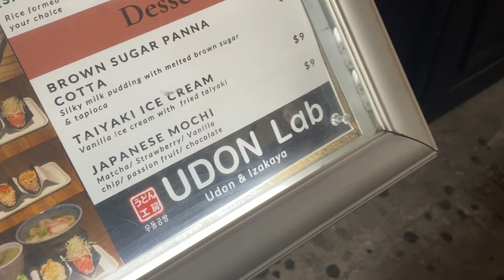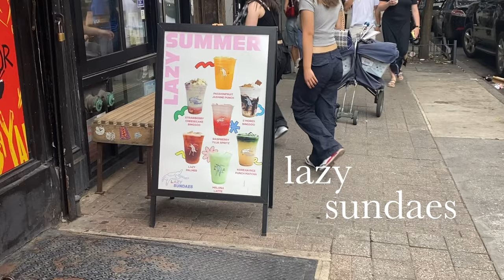a week in my life as an intern in new york city 🗽 soho, art museums, & summer thoughts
hi everyone!! welcome back :) it's been a minute but i've just wrapped up my summer internship in new york city and finally managed to get this vlog up 😅 it's been an interesting summer... i feel so lucky that i was able to have this job and experience the city but it was also a really difficult few months for some reason? i still haven't quite figured it out 🥲

i hope you get something out of it though & just know that it's okay if you're not always feeling amazing even when you think you "should" be. i've been feeling a lot better after resting at home for a couple of weeks 😊 and now i'm off to princeton for my senior year so i'll be back soon with some back to school content! see you then xx

i started a substack on writing a novel for my senior thesis & trying to become a writer! read